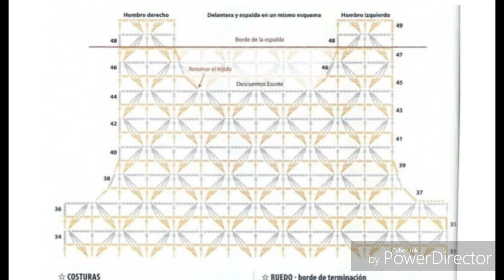3 MODELOS COM GRÁFICOS 12 HD